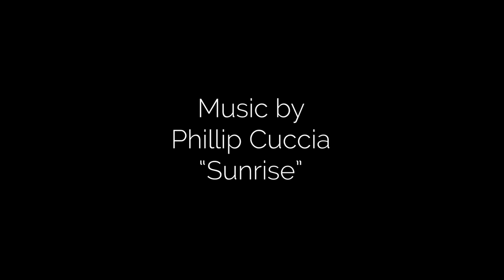Cheyenne Short Video